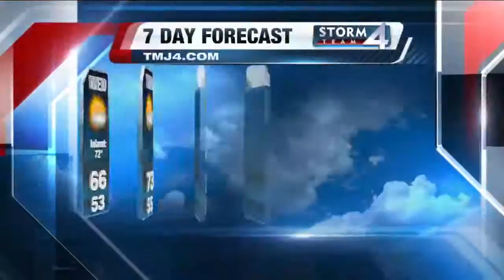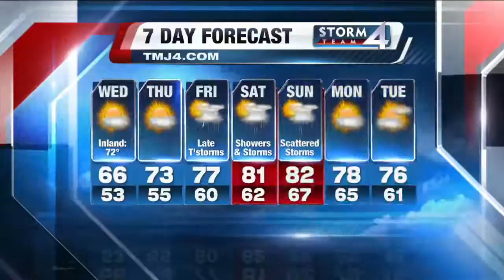Brian Gotter's Daybreak Storm Team 4Cast